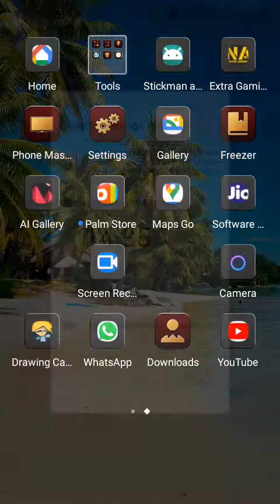stick man zombie apocalypse shooter funny gameplay walkthrough